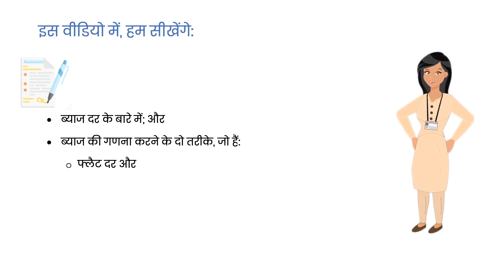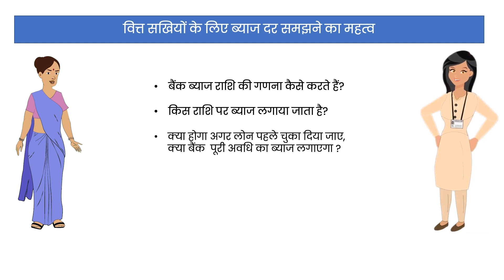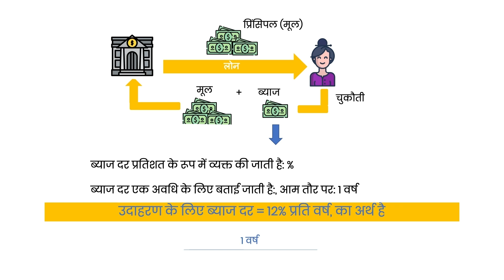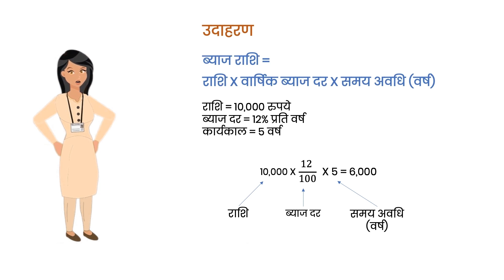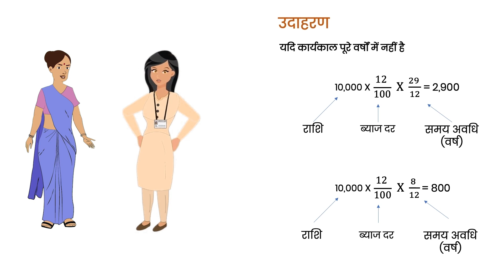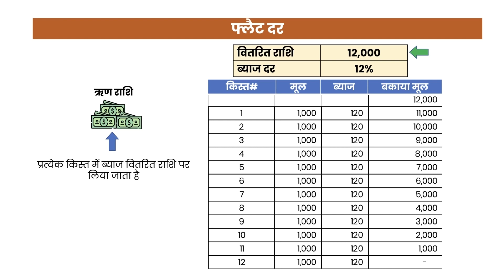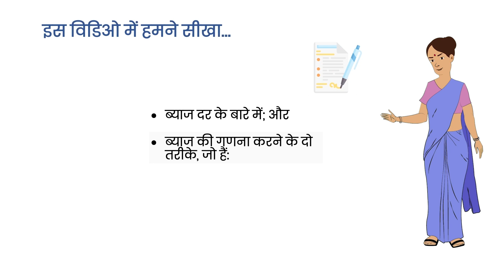Interest Rate Concept - Hindi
Explore the concept of interest rates and learn about the two main methods of charging interest: flat and declining.